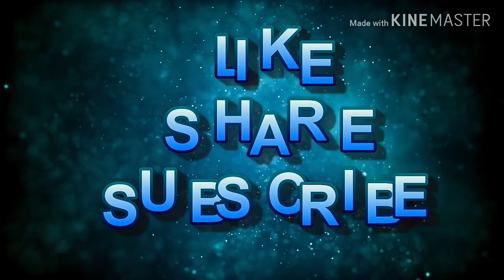Why colour of blood is red? खून लाल क्यों होता है?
इस धरती पर कई तरह के जीव हैं, जिनका रंग, रूप और आकार ही नहीं बल्कि खून का रंग भी अलग होता है। जी हां, अगर आप सोचते हैं कि सभी जीवों के खून का रंग इंसान के खून की तरह लाल होता है, तो आप गलत हैं। क्योंकि कई जीव ऐसे हैं, जिनके खून का रंग पीला, बैंगनी, नीला और हरा भी होता है। हम बताते हैं आखिर वो जीव कौन से हैं।

2/7पीनट वॉर्म (बैंगनी)

पीनट वॉर्म नाम से पहचाने जाने वाले इस कीड़े का खून बैंगनी रंग का होता है। इसके शरीर में हिमोरिथरीन नाम के प्रोटीन का जब ऑक्सीकरण होता तो उसका रंग बैंगनी या कभी-कभार गुलाबी होता जाता है।

3/7ऑक्टोपस (नीला)

Source: Imago/Chromorange
इस 8 पैर वाले जीव का खून नीले रंग का होता है। इसे लोग बड़े चाव से खाते हैं। दअरसल, ऑक्टोपस के खून में तांबे की मात्रा ज्यादा होती है, जिसके कारण इसका खून नीला हो जाता है।

4/7गिरगिट (हरा)

Source: Reuters
न्यू गिनिया नाम के इस गिरगिट का खून हरा होता है, जिसकी वजह से इसकी मांसपेशियां और जीभ भी हरी ही होती हैं।

5/7आइसफिश (रंगहीन)

Source: Public Domain
अंटार्कटिक की गहराई में बेहद ठंडे तापमान में रहने वाली इस क्रोकोडाइल आइसफिश का खून रंगहीन और पारदर्शी होता है। दरअसल, इस मछली के खून में हेमोग्लोबिन (लाल रक्त वर्णक) और हेमोसाइनिन (नीला रक्त वर्णक) नहीं होता है।

6/7सी-क्यूकम्बर (पीला)

Source: Alex Hearny/Charles
यह जीव सी-क्यूकम्बर के नाम से मशहूर है। यह दिखने में भले ही हरा लगे। लेकिन इसके खून का रंग पीला होता है। दिलचस्प है कि वैज्ञानिक अब तक इसके खून के पीले होने की वजह नहीं समझ पाए हैं।

7/7इसलिए होता है खून का रंग लाल

इंसनों सहित कई जीवों का खून लाल होने की वजह रक्त में खूब आयरन वाले प्रोटीन होते हैं, जिसे हेमोग्लोबिन कहा जाता है। ऑक्सीजन सोखते ही इस प्रोटीन का रंग लाल हो जाता है।